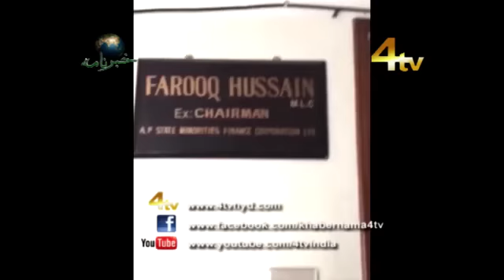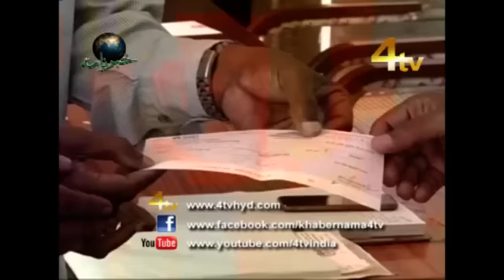4Tv Khabarnama 09-10-2017